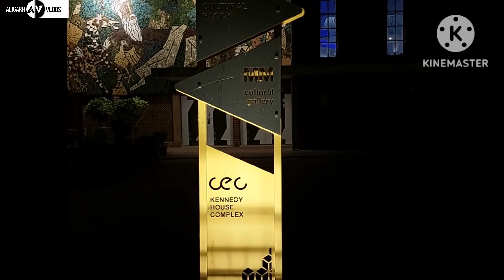AMU CEC Lawn || Kennedy Auditorium, Aligarh || Function